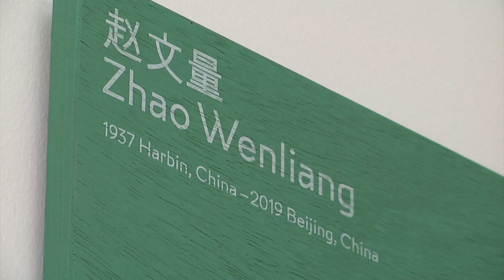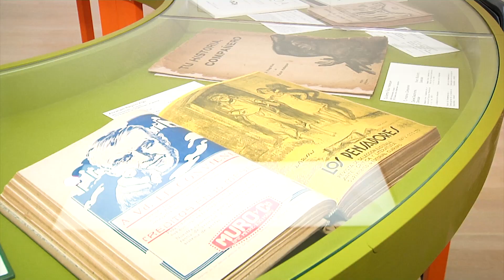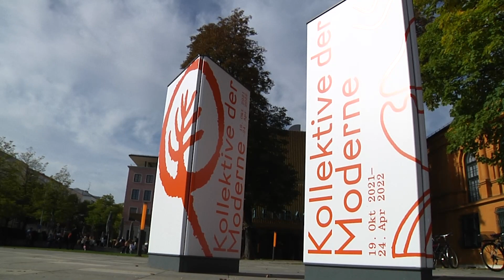Gruppendynamische Prozesse im Lenbachhaus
Ganz aktuell ist jetzt die neue Ausstellung über das kollektive Schaffen der Kunst im Lenbachhaus zu bestaunen.